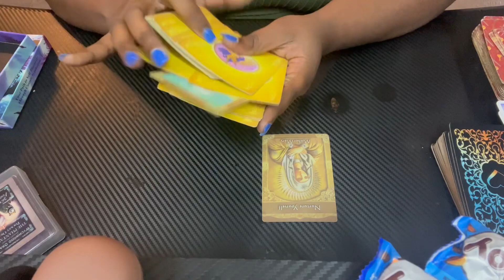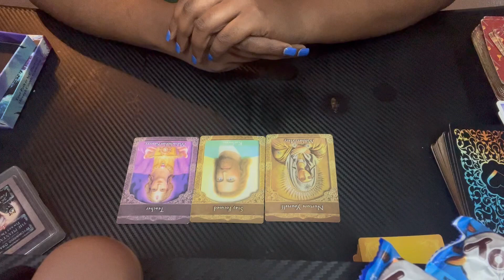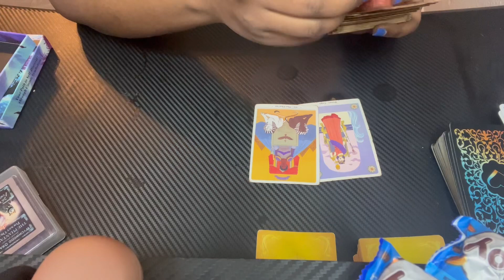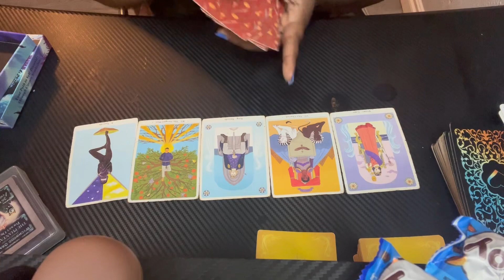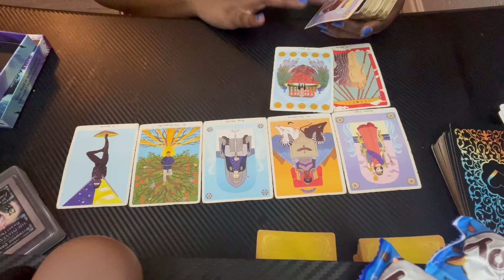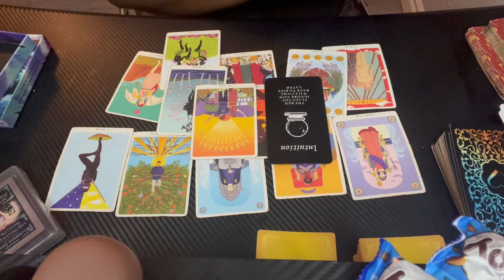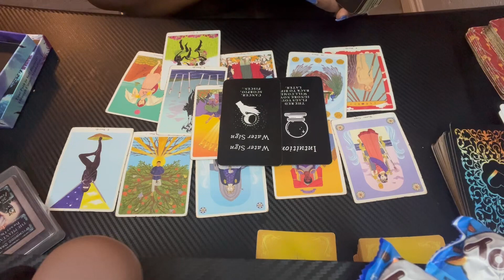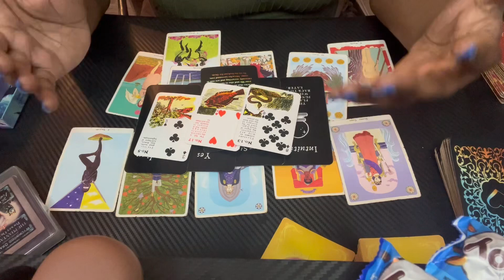CB: Virgo ♍️ Next 72: Fights, Job issues, Decision-Making